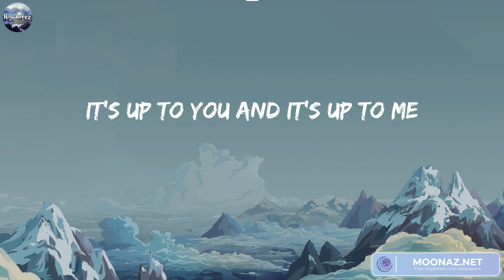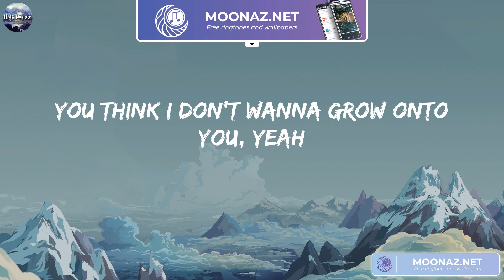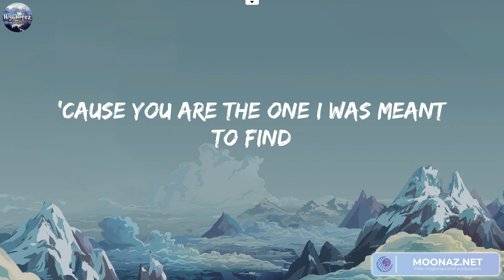Lily - Alan Walker (Lyrics) | Selena Gomez, Marshmello, David Guetta